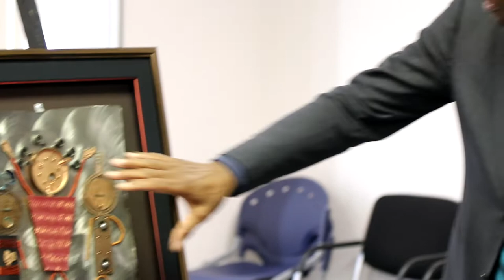Always Moving Forward | Renee Ross-Bowers | Mr Levi | September 15, 2019